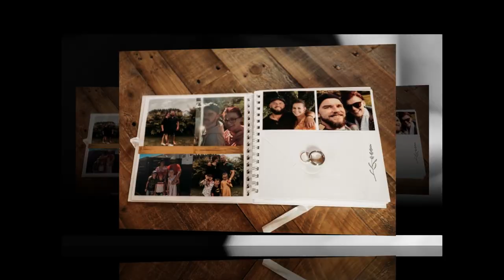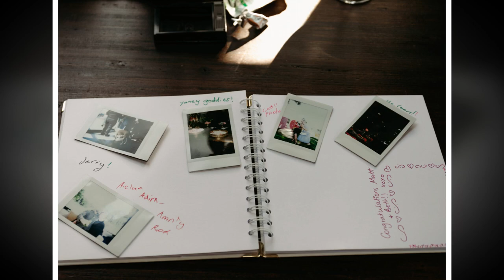Married - Beth and Matt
Beth and Matt's wedding at Ohangai by Amanda Ritchie Photography